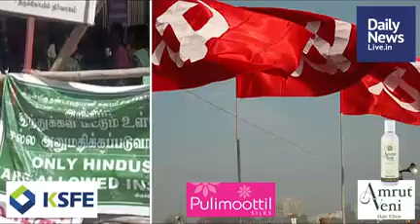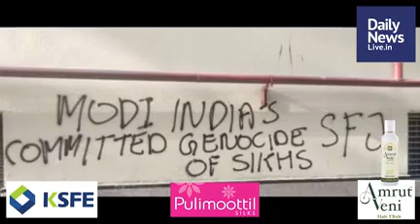August 28 Morning | dailynewslive.in | Latest Malayalam Short News